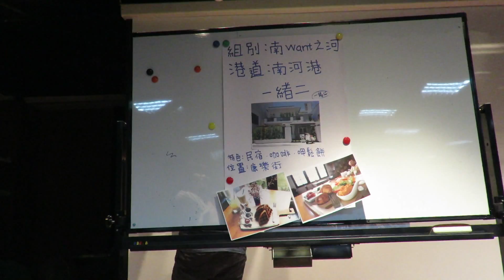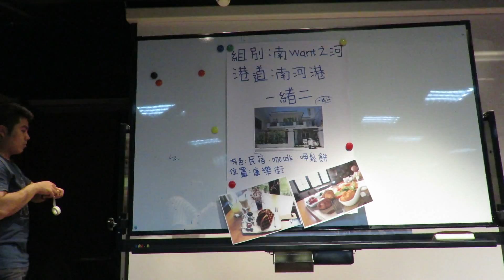20160406南want之河小組文創老屋採訪PK賽的報告實況